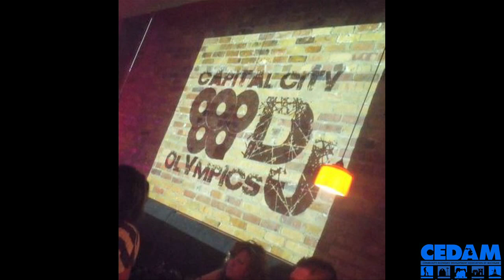DJ Olympics - Bright Side 2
Introduced by episode host Marcus McKissic. Marcus and Patrick Duke organize the DJ Olympics competition. See and hear what some of the top DJs in Lansing were mixing in the 2010/2011 competition.

Get updates on the upcoming competition or submit your demo

Part of Episode 2 of The Bright Side.